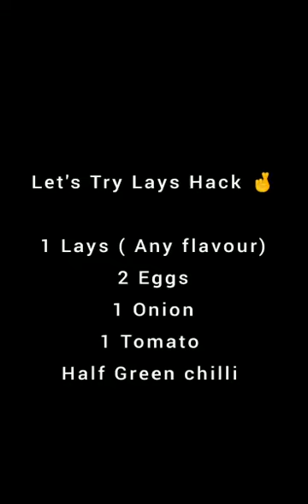TRIED THE VIRAL LAYS HACK.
Musician: @iksonmusic